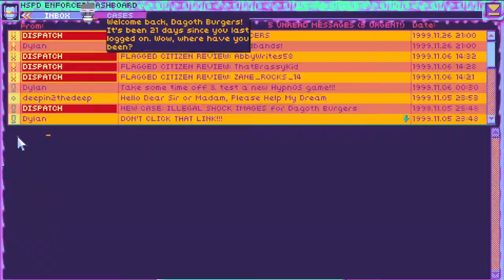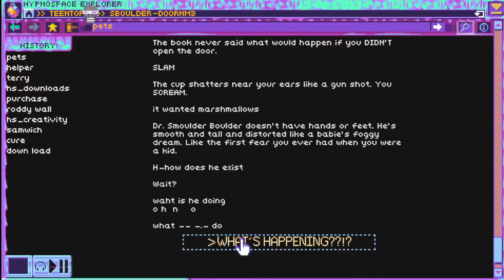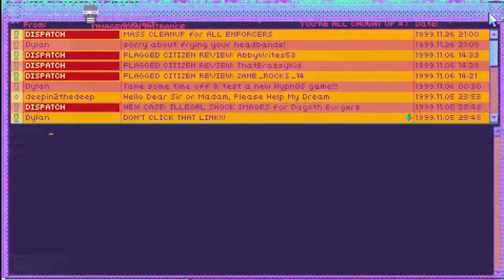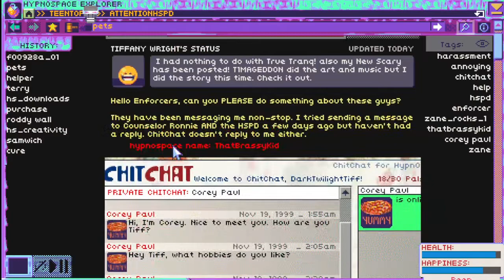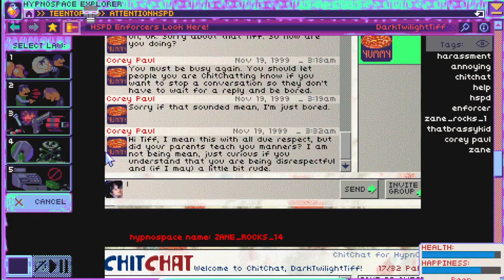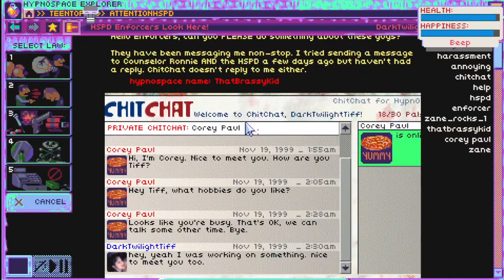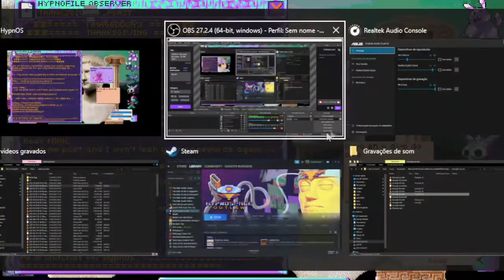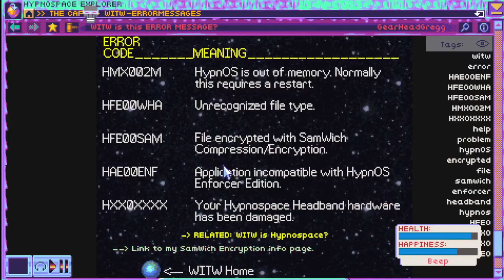Hypnospace Outlaw - (Parte 5)